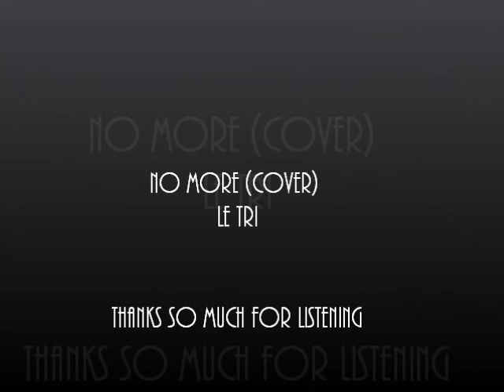No more (cover ) - Le Tri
No More, an English version of a popular Spanish song called "La Paloma" that has been produced and reinterpreted in diverse cultures, settings, arrangements, and recordings over the last 140 years.